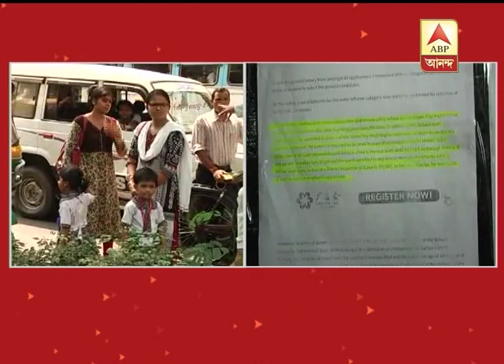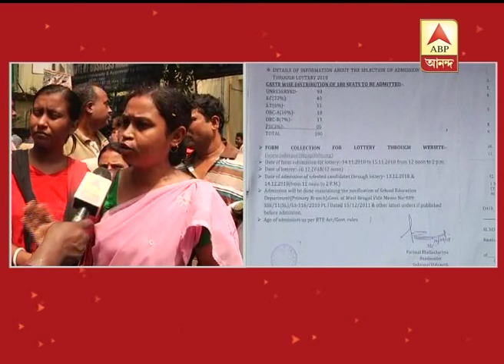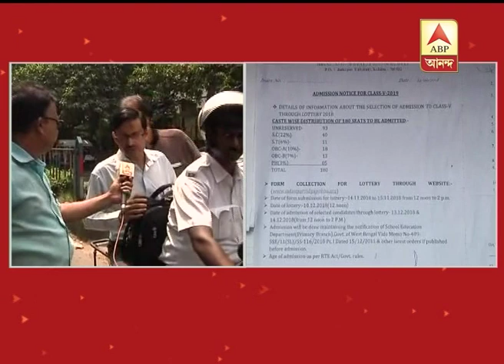Jadavpur Vidyapith Controversy:Protest withdrawn but situation tensed